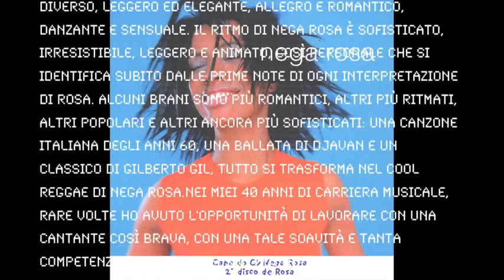Rosa Emilia Dias canta "Chega Pra Cá /Resta Cu'mmé" (Lyrics and song)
Quem vem , quem vai,
Quem não entra sai
Quem traz alegria e calor
Beleza, sentimento e cor.

Quem foi, quem viu
Quem chorou , quem riu
Quem tem
Tanto tempo a perder
Tanta mágoa pra não se esquecer

Quem vai pra chuva sem querer se molhar
Quem vai pra festa e não quer dançar
E agora chega, chega pra cá,
Chega, chega pra cá,
Ai, ai chega, chega pra cá
Porque eu te quero bem

Quem diz, quem faz
Quem não volta atrás
Nem vem com esse papo de meu bem
Que eu não entro nesse vai e vem
Quem quer, quem gosta
De viver sem saudade
Quem não quer sofrer por amor
Quer fogo mas não quer se queimar

Scheda tecnica- Titulo – Nega Rosa; Produzione indipendente– Lux Music Corp., NY-1997;Suporte – CD Direzione Artistica- Nelson Motta; Produzione musicale – Cristiano Verardo e Tuta Aquino Design- Giovanni Bianco/Susanna Cucco; Styling – Costanza Pascolato; Fotografia – Kenneth Willardt Musicisti: Arranjos guitarras e programação de baixo e bateria: Cristiano Verardo; Vocais: Rosa Emilia, Juliana Aquino e Carol Sylvan; Sopros- Sax e arranjos de metais: Zé Luis Oliveira; Trompete e Flughelhorn: Jeremy Adelman; Trombone: Darcy de Seixas; Baixo: Itaiguara Brandão; Percussão: Mauro Refosco; Teclados: Cristiano Verardo e Joey Moskowits; Teclados adicionais: Marco Ponchiroli.